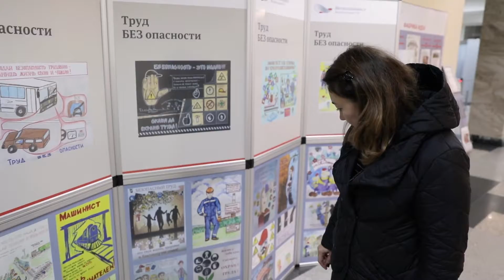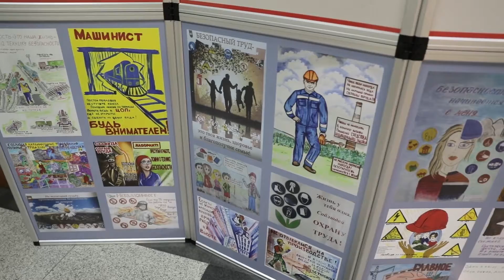О безопасности напоминают дети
Весной в Металлоинвесте подвели итоги ежегодного корпоративного конкурса «Труд без опасности», активными участниками которого являются сыновья и дочки работников комбинатов компании.